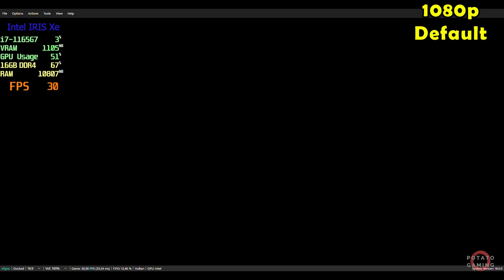LUIGI'S MANSION 2 HD | RYUJINX EMULATOR - INTEL Iris XE | Default Setting Gameplay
Testing LUIGI'S MANSION 2 HD on my potato laptop.
Spec
CPU  : i7-1165G7 2.80GHz | Max TDP 28W
RAM : 16GB - 8GBx2 (3200MHz) DDR4 Dual Channel
SSD  : 512GB M.2
GPU  : INTEL Iris XE Driver Version 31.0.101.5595